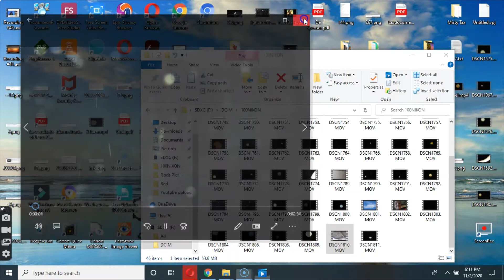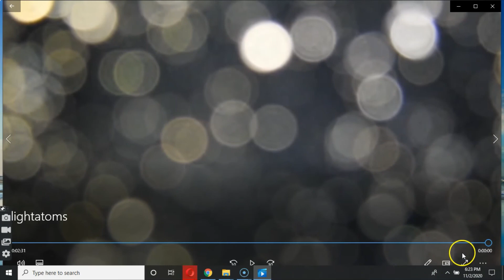Creation of Everything in this video.Gods Light (The Seed) like not seen by most people.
In the beginning was the Seed. God Created everything with Light Atoms (The Seed) like is in this video. The seeds